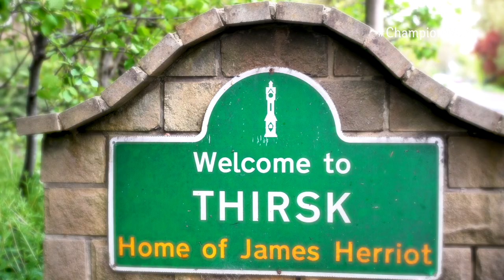ChampionWool - Peter Wright - My work with sheep farmers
Peter Wright, Channel 5's The Yorkshire Vet, tells us about his work with sheep farmers.